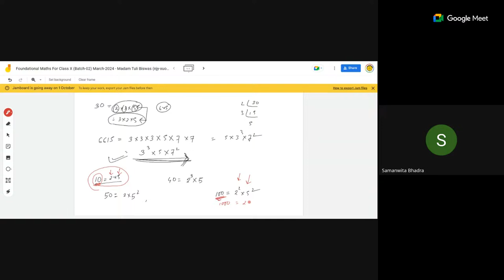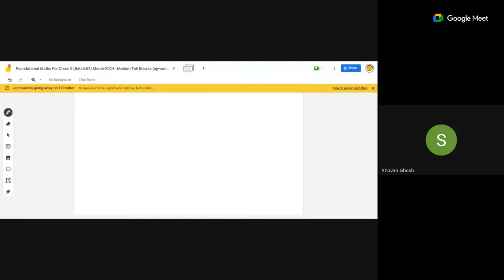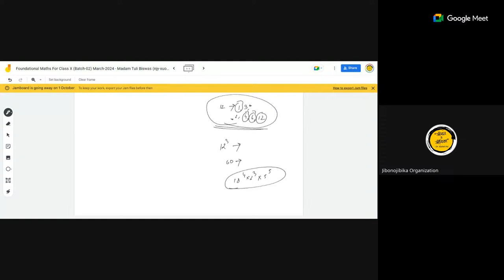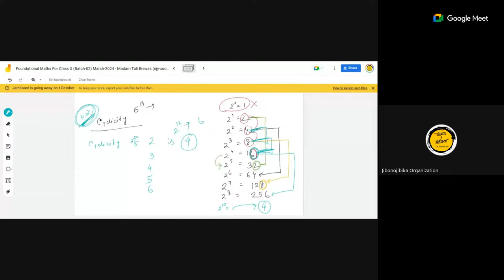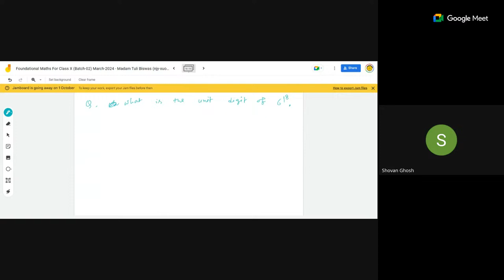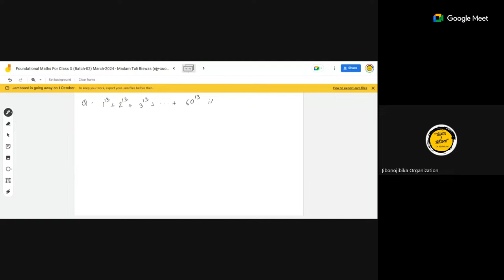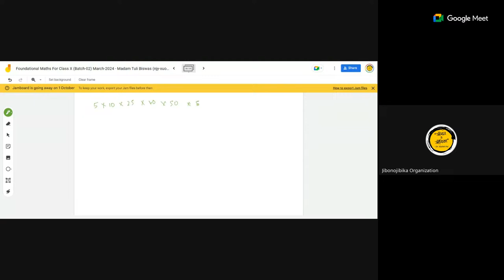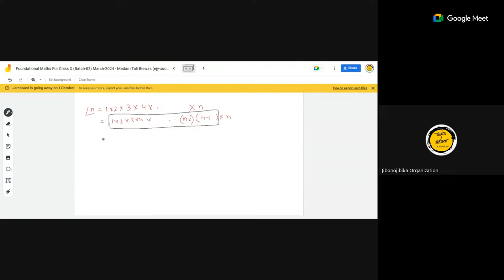Foundational Maths For Class X (Batch-02) March-2024 - Madam Tuli Biswas